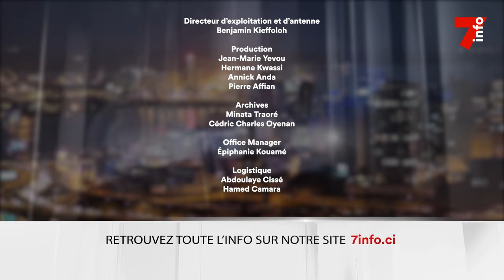Le 7 minutes du 16 janvier 2024 (édition du 19H)